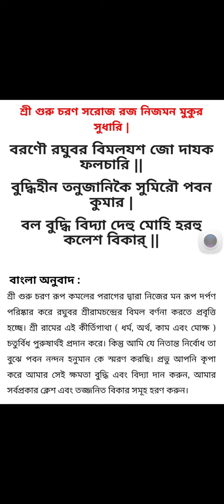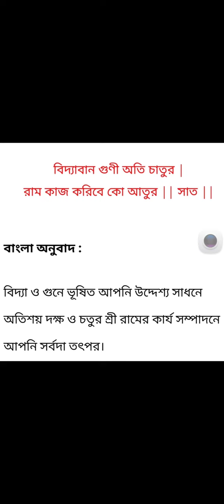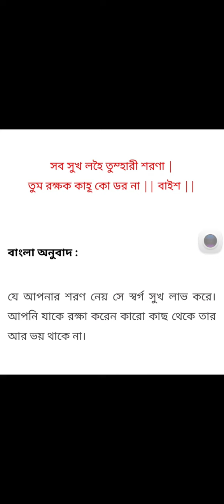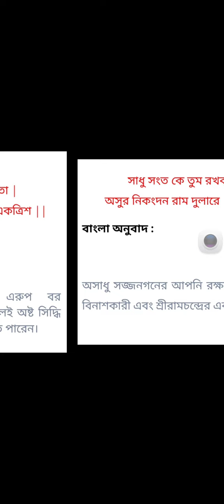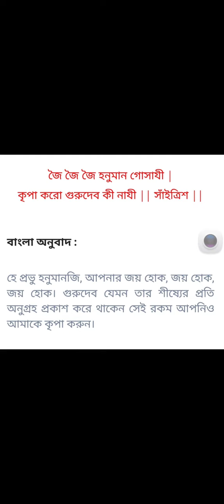hanuman challisha in bengali